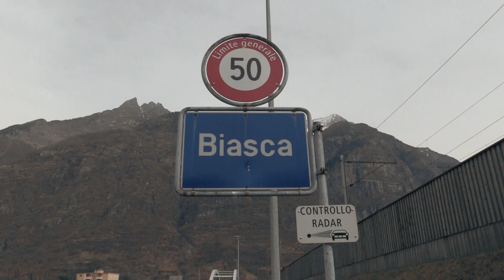Un pueblito Suizo llamado Biasca 🇨🇭switzerland